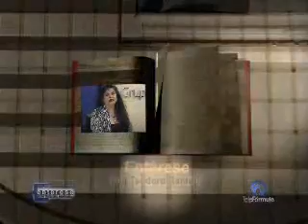Dr. Samuel Nava Especialidad en Criminalistica